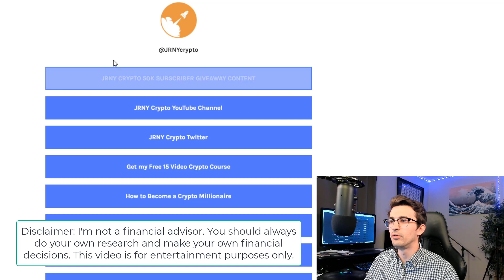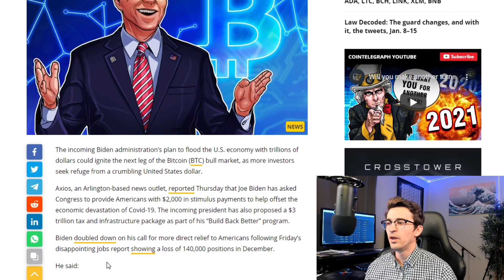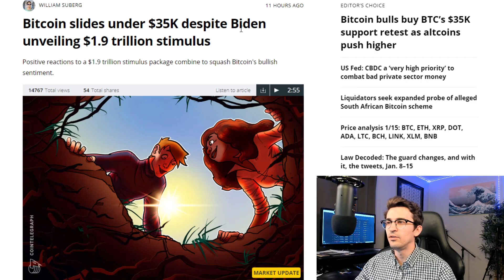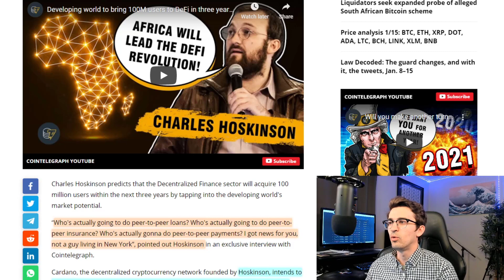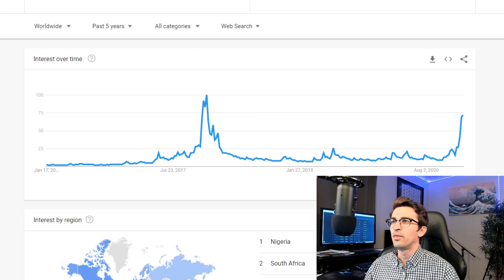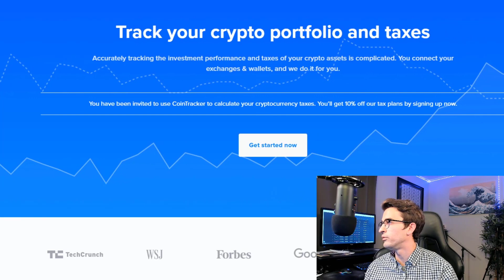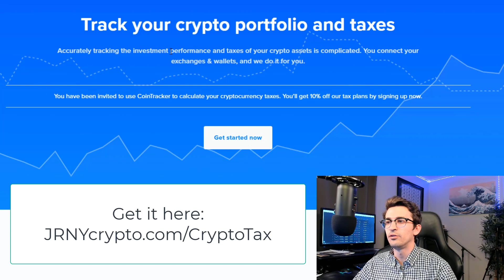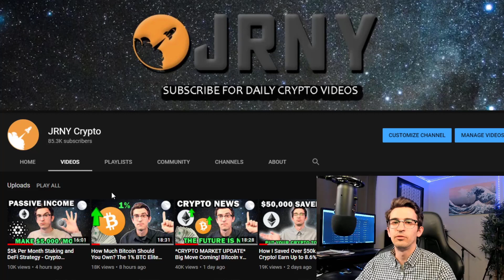CRYPTO NEWS - Biden Will Pump Crypto, Cardano Africa, Institutions Buying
In today's video, we discuss all the major Cryptocurrency news over the past 24 hours and also discuss Biden's new stimulus plan that will pump Bitcoin, Ethereum and all the other altcoins to the moon throughout 2021. Why Cardano will be very successful and change the world with Africa.

WARNING: The comments are full of scammers lately! There are even accounts using my name and logo!

TIMESTAMPS
00:00 Crypto News Intro
0:40 Crypto Giveaway
1:30 Cryptocurrency Market Update
2:18 Polkadot Flips XRP In Market Cap
3:16 Why Joe Biden Stimulus Will Pump Crypto
3:50 Crypto Global Market Cap Prediction
5:16 Cardano DeFi and Africa
6:41 Goldman Sachs Entering Crypto Market Soon
7:42 Exchanges Running Out of Ethereum ETH
8:58 Canada's Public Bitcoin Fund Hits $1 Billion
9:10 Bitcoin ETF Soon?
9:44 Coinbase News and Crypto Tax Software
11:50 Crypto Bad News
12:10 Ripple XRP Lawsuit with SEC and Price Discussion
12:50 Crypto News Outro

 Trade Cryptocurrency on Binance (Get trading fee discounts)

BTC Address: 18PXVcrxkSfb3N4T7N2H32cXTy2XNx6cD6

ETH Address: 0xc30Fed7E1513BA9066F2844058fe10B257af4CDf

All cryptocurrency that is donated to the JRNY Crypto channel will be used for giveaways to help spread the word to the masses and improving the channel quality. I appreciate your support, it goes a long way!